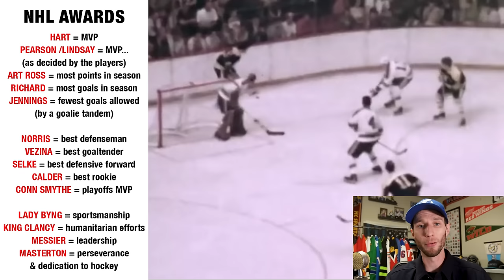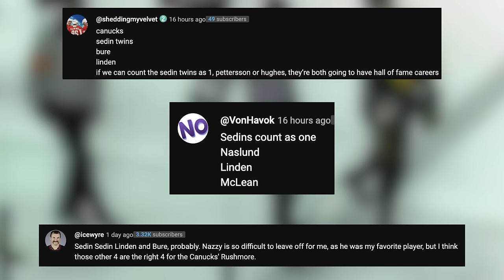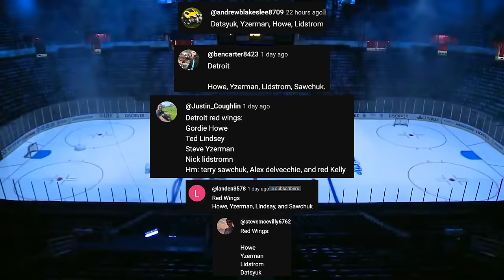NHL RUSHMORE: The Greatest Four Players from Every TEAM!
In this video, we dive into the world of hockey and explore the greatest four players from every NHL team. From legendary goal scorers to top-notch defensemen, we highlight the players who have left a lasting impact on their respective franchises. Join us as we discuss the iconic figures who have shaped the history of the NHL and cemented their place on the Rushmore of hockey greatness!

Get EXCLUSIVE CONTENT with a Twisted Wrister Hockey Membership: more live streams, videos, and more!

• SuperThanks are appreciated! Also...

CHAPTERS
0:00 Introduction
1:10 Arizona Coyotes
2:48 Colorado Avalanche
4:42 Dallas Stars
6:12 Nashville Predators
7:24 St Louis Blues
8:50 Chicago Blackhawks
10:33 Minnesota Wild
12:10 Winnipeg Jets
13:34 Columbus Blue Jackets
14:54 Pittsburgh Penguins
17:11 Philadelphia Flyers
18:48 New Jersey Devils
20:09 New York Islanders
21:35 New York Rangers
23:04 Washington Capitals
24:51 Carolina Hurricanes
26:42 Edmonton Oilers
28:08 Calgary Flames
29:35 Vancouver Canucks
30:59 Seattle Kraken
31:59 Vegas Golden Knights
33:27 Anaheim Ducks
35:18 Los Angeles Kings
36:55 San Jose Sharks
38:47 Tampa Bay Lightning
40:25 Florida Panthers
42:08 Buffalo Sabres
43:56 Detroit Red Wings
45:54 Boston Bruins
47:49 Ottawa Senators
49:27 Toronto Maple Leafs
51:00 Montreal Canadiens